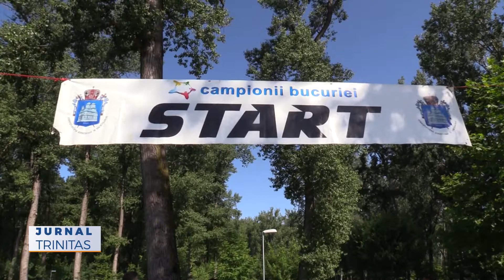Finala crosului „Campionii Bucuriei”